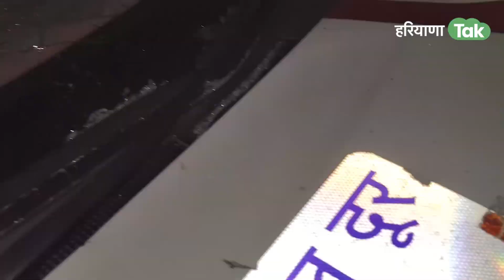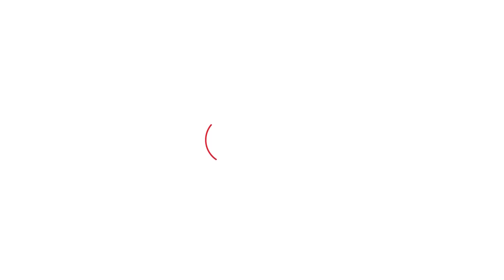मां-बेटे की लड़ाई में पुलिस को आना पड़ा भारी, डायल 112 का किया ये हाल | Haryana Tak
कैथल में मां और बेटे में किसी बात को लेकर झगड़ा हो रहा था. तो आरोपी की मां ने मदद के लिए डायल 112 पर मदद मांगी, जिसको लेकर हरियाणा पुलिस की डायल 112 की एक गाड़ी वहां पहुंची. गाड़ी के वहां पहुंचने पर आरोपी मलकीत भड़क गया और गंडासी लेकर पुलिस पर हमला कर दिया. इस हमले को देखकर पुलिसकर्मी हक्का-बक्का रह गए. और जान बचाकर गाड़ी वहीं छोड़कर खुद रफूचक्कर हो गए. इधर आरोपी मलकीत पुलिस की गाड़ी पर ताबड़तोड़ गंडासी से हमला करता है और गाड़ी के शीशे, लाइट और साइरन को तोड़ दिया.